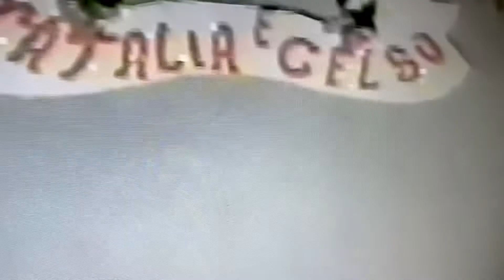Casamento da minha irmã 1992